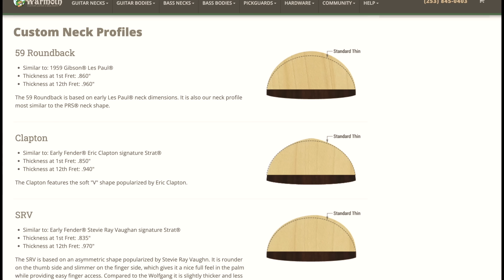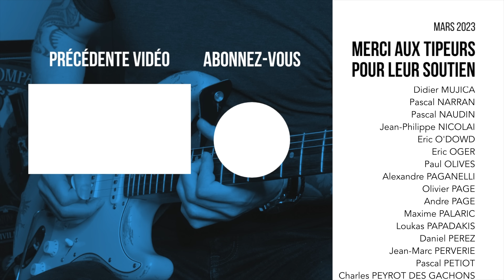Ma Strat est meilleure que la vôtre ! (humour)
▶ *CHAPITRAGE*
0:00 Intro
0:52 Exemple n° 1
1:16 À l'origine...
2:13 Exemple n° 2
3:24 La customisation (partie 1)
4:53 Exemple n° 3
5:31 La customisation (partie 2)
5:51 Médiators et cordes
6:01 Exemple n° 3
6:17 L'anecdote : Kenny Wayne Shepherd & Doyle Bramhall II
6:47 A bientôt
7:09 Merci aux tipeurs !

▶ *MATOS*
- Harmony Stella
- Fingers

flopassamonti(arobase)gmail(point)com

- Carte son
- Micro voix

- Plans Blues à la guitare
- Voyage en guitare Eric Clapton
- 8 petits Blues (en solfège uniquement)